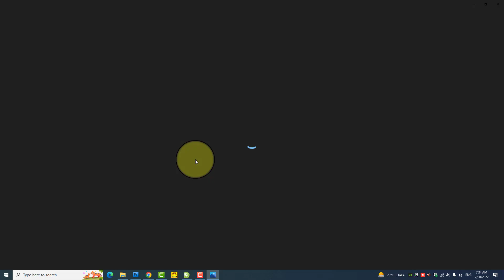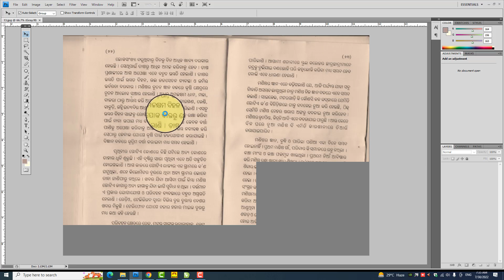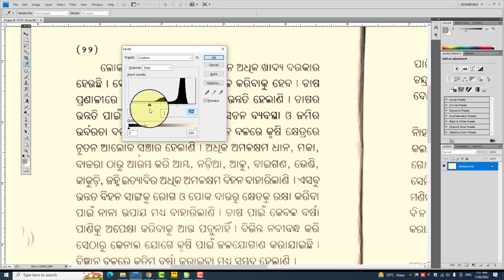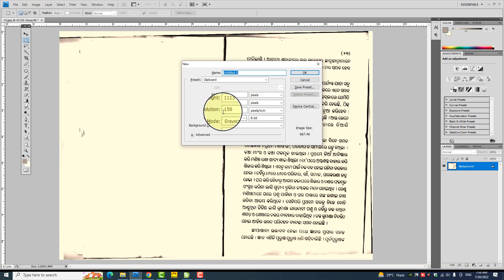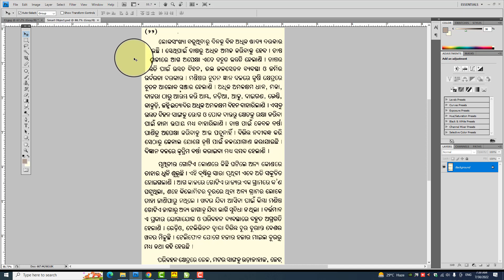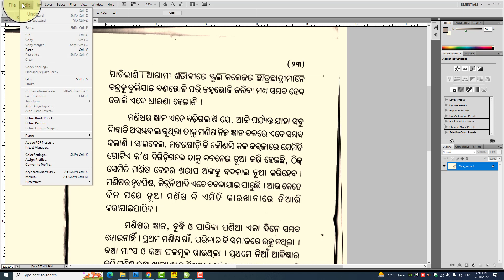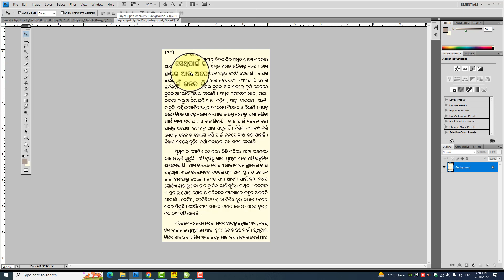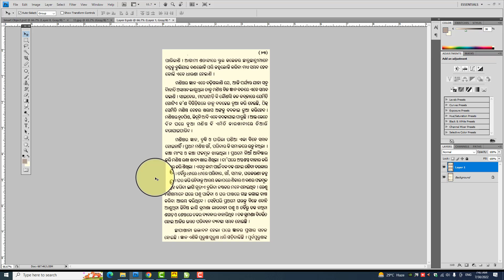Scan to a Book Edit with Photoshop, Scan and Convert to JPG